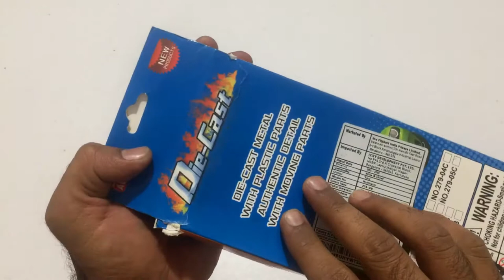Hot Wheels Cars | Hot Wheels Avenger's Car | Latest Super Hero Cars Collection | Die Cast Cars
Hi Friends,
In this video, I'm going to review Hot Wheels Cars.